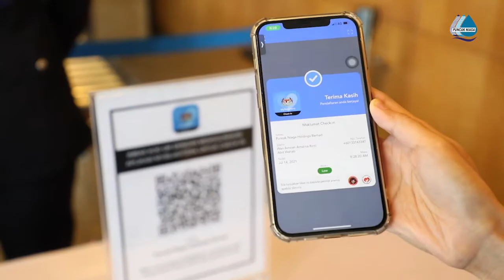PNHB | SOP COVID19 SAFE AT WORK